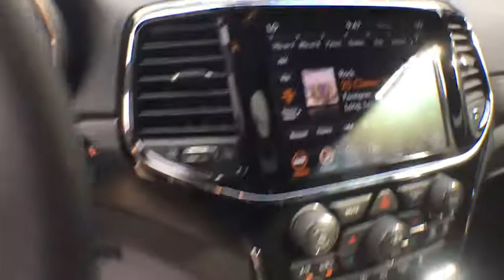2020 Jeep Grand Cherokee Tyler, Longview, Mineola, Jacksonville, Lindale, TX C121413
Billet Silver Metallic New 2020 Jeep Grand Cherokee available in Tyler, Texas at Patterson CDJR Hyundai Tyler. Servicing the Longview, Mineola, Jacksonville, Lindale, TX area.
2020 Jeep Grand Cherokee Altitude - Stock#: C121413 - VIN#: 1C4RJFAG6LC121413

3120 S SW Loop 323

$1,750 off MSRP!brbrbr2020 Jeep Grand Cherokee Altitude 4WD 8-Speed Automatic 3.6L V6 24V VVT Billet Silver Metallic Price includes: $1,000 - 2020 National Retail Consumer Cash 20CL1. Exp. 10/31/2019, $750 - Chrysler Capital 2020 Bonus Cash 20CL5. Exp. 10/31/2019